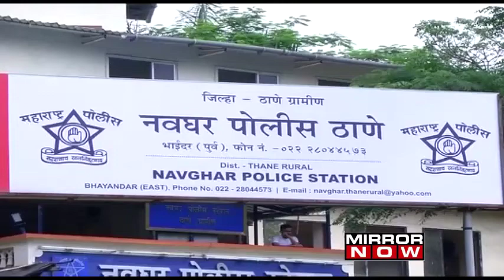Five People Arrested For Sharing Child Pornography